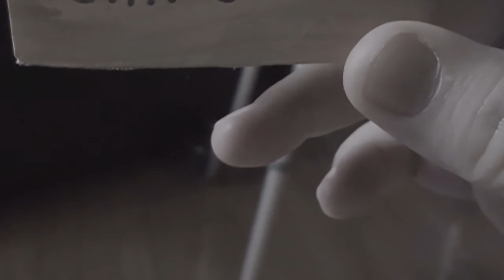Bank Fishing for Bluegill with Kids & trash clean up : Rural Retreat & Saltville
Join us as I take the kiddo's out to do some fishing from the banks of Saltville and up to the Ponds , we even take a ride back up to Rural Retreat Lake were I get skunked by Little-B as she puts a hurting on the bluegills -

we take the time to pick up some trash and clean up our favorite fishing holes, while teaching the kids to respect the great outdoors and be responsible and not leave messes and to clean up after ourselves ... so that they can continue to enjoy these spots for years to come